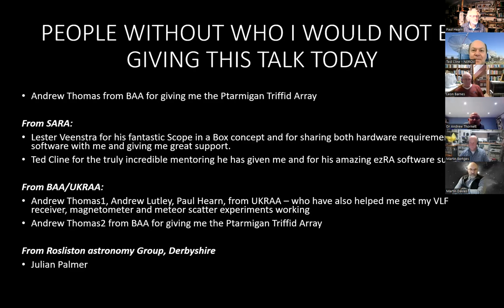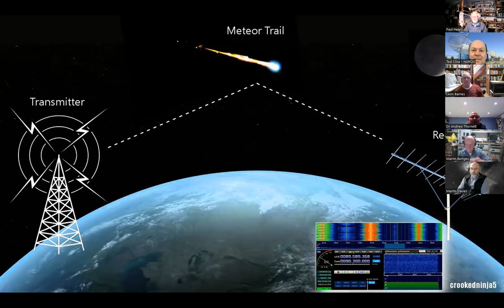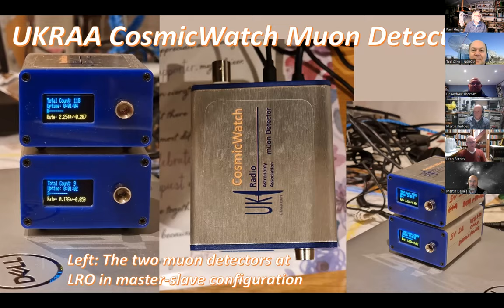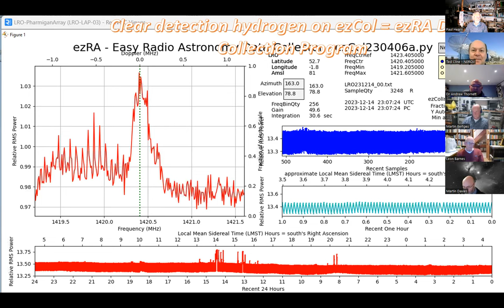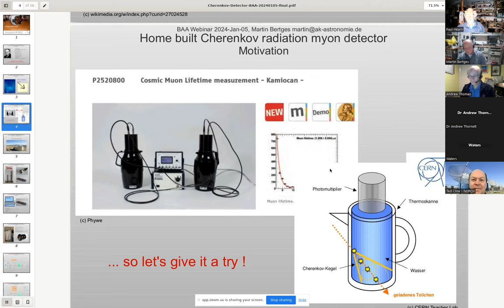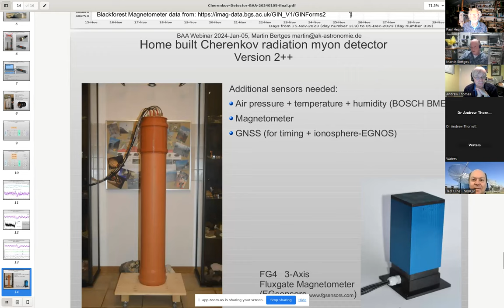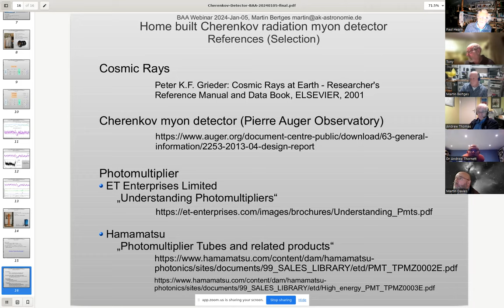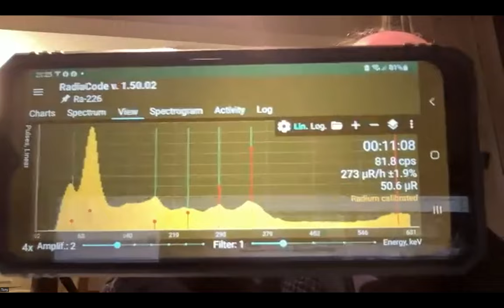H-1 line & Muon detector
RAG Zoom Programme - 2024
RAG Zoom 05 Jan 2024

Andrew Thornett - Recent endeavours for the search for the H-1 line.

Martin Bertges - Home built Cherenkov radiation muon detector